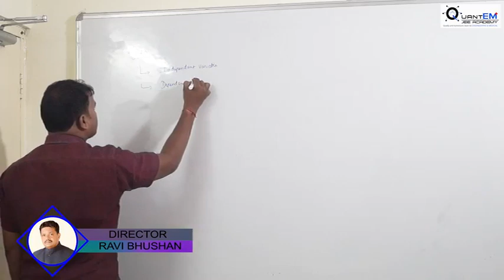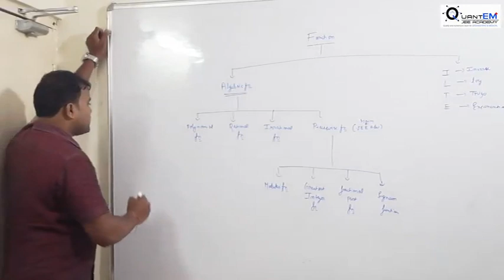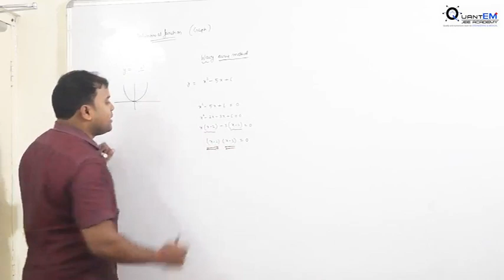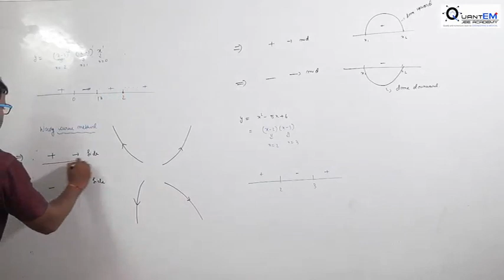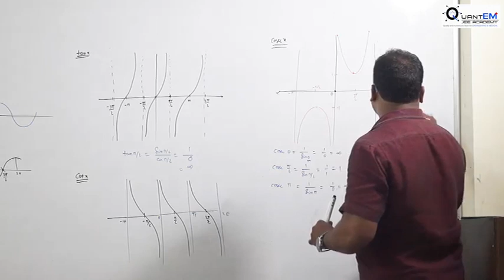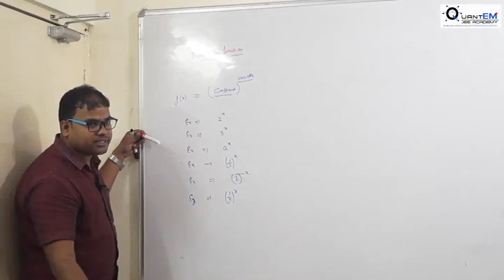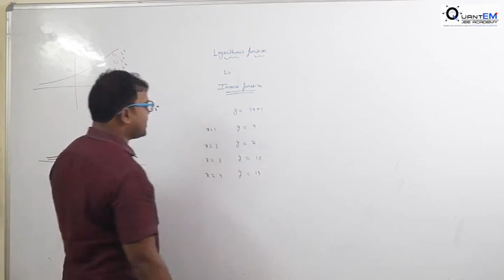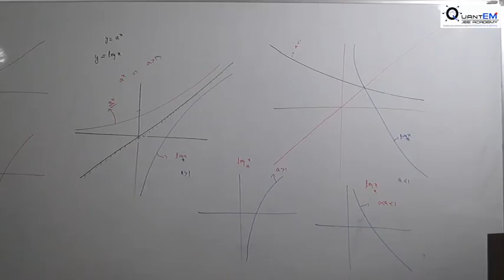Graphical Concept /IIT- JEE / NEET / Quantem Jee Coaching in Jamshedpur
Leader in IIT-JEE preparation in Jamshedpur. For over two decades, Quantem Jee has set the standard for learning in Physics, Maths, and Chemistry.